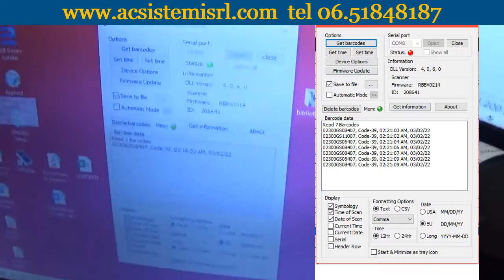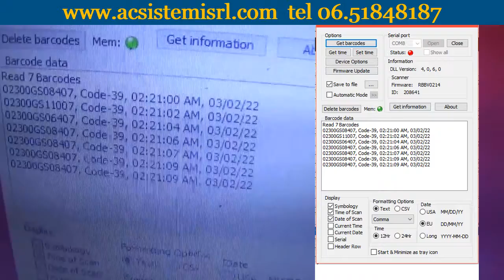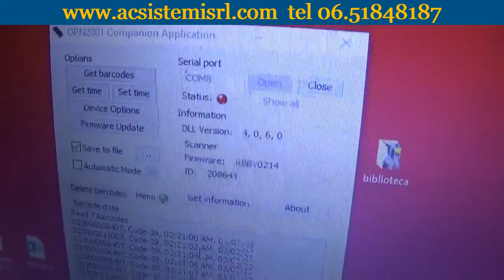OPN2001 UN LETTORE PICCOLISSIMO PER MEMORIZZARE MIGLIAIA DI CODICI A BARRE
L' OPN2001 1D è uno scanner tascabile con memoria che rende la raccolta dati mediante codici a barre semplice a tutti.
L’utilizzo di questo scanner è facilissimo, basta leggere un codice e questo viene memorizzato automaticamente.
In caso di errore, il pulsante in basso consente cancellare il codice con una semplice rilettura